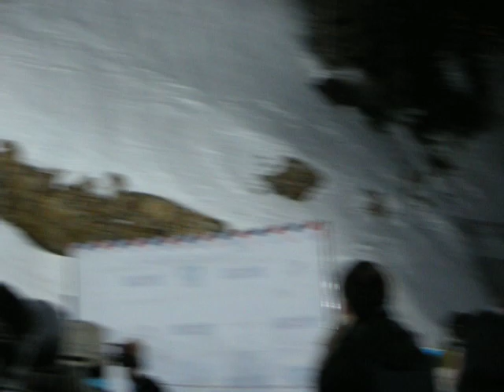World Cup Freestyle Ski Cypress